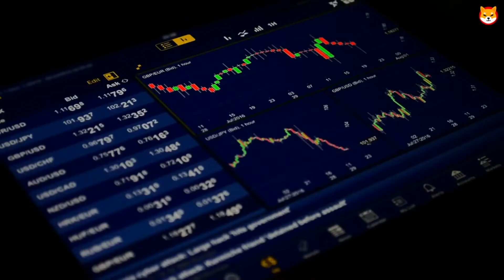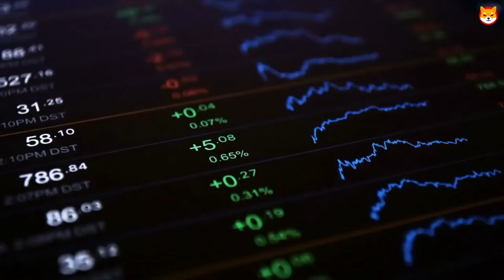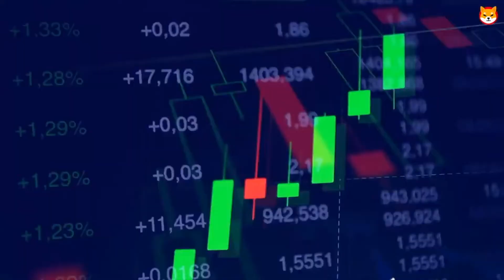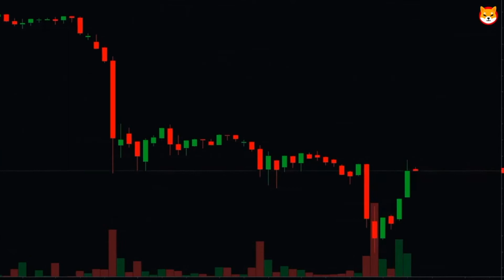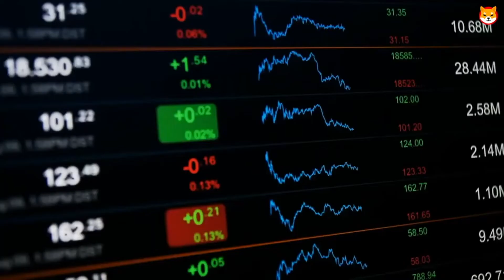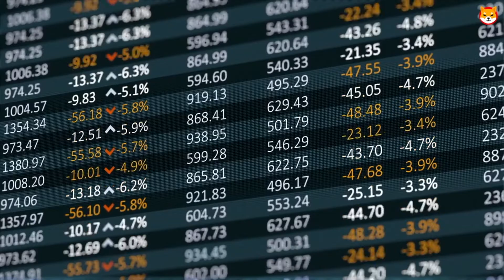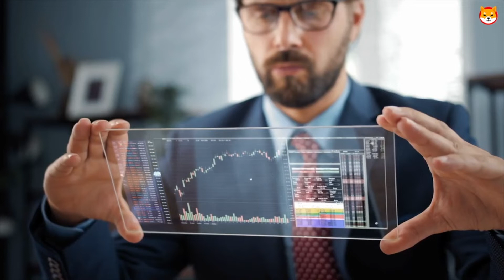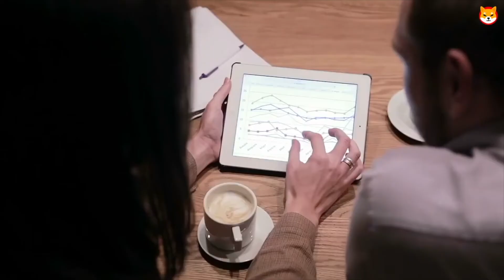THIS IS EXACTLY WHEN SHIBA INU COIN WILL EXPLODE TO THE MOON AND WHY!! EXPLAINED SHIB NEWS TODAY!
In this video, Shiba Inu (SHIB) is discussed. See the Shiba Inu News, what Shiba Inu Coin is, and how you can become rich with Shiba Inu (Shib). Shiba Inu, also informally known as Shiba Token, is a decentralised cryptocurrency created in August 2020 by an anonymous person called "Ryoshi".

Different types of crypto are discussed and the latest crypto news is given to you!

Shiba Inu Coin Token Burn Date FINALLY EXPOSED! SHIB WILL HIT $0.10 SOON! Shiba Inu Coin News Today

RobinHood & AMC ABSOLUTELY FLIPPED on Shiba Inu!! SHIB EXPLOSION TO $1 00 Shiba Inu News Today